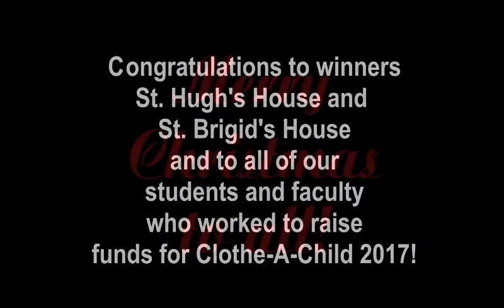Portsmouth Abbey Christmas Assembly 2017